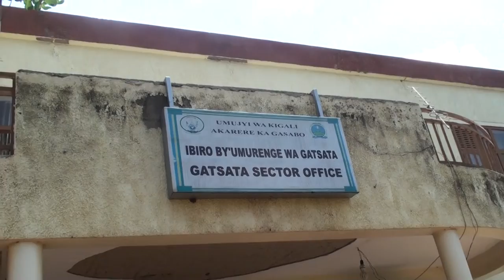Abayobozi mu mujyi wa Kigali bimuriwe ahandi basabwe kwita ku muturage mbere ya byose.